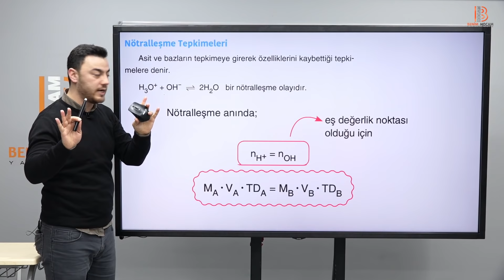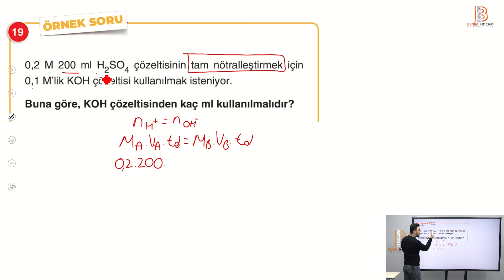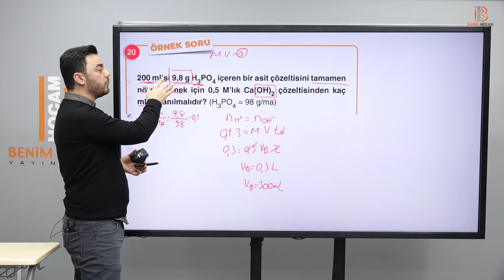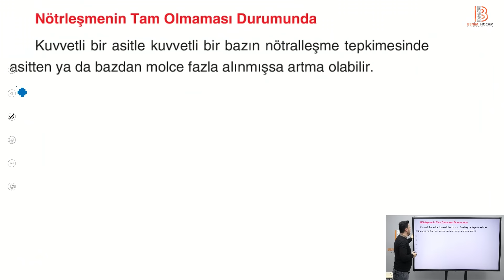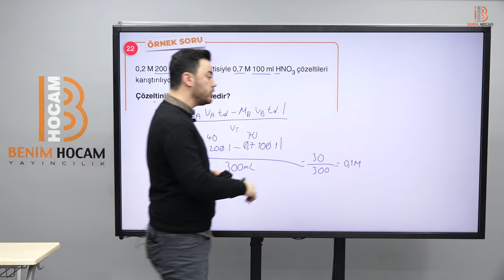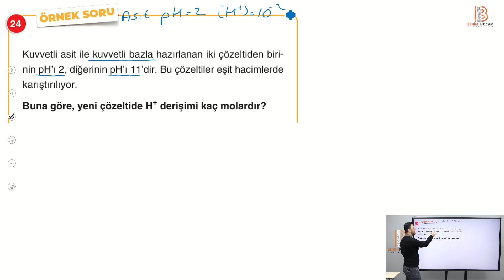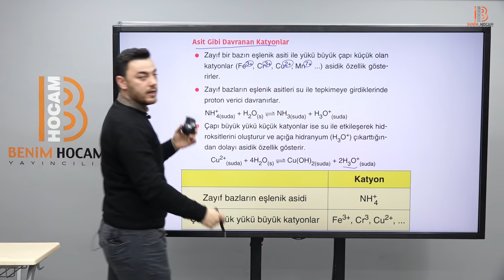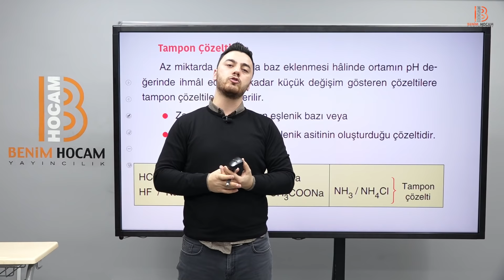53) AYT Kimya - Nötralleşme Tepkimeleri - Görkem ŞAHİN (2023)